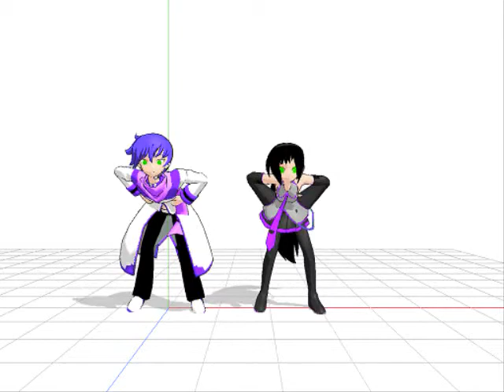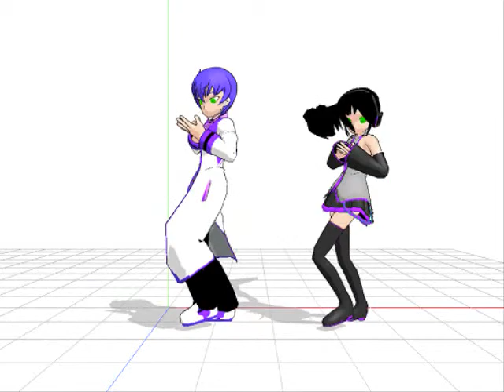Hisoka and Hikaru Minobe - World is Mine (Both Versions)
Both versions will play. Fisrt is Hisoka's and then Hikaru's. I hope that you enjoy! Btw, Hikaru is 17 and they are brother and sister if you haven't already guessed! I just didn't want people thinking they were cousins or something.